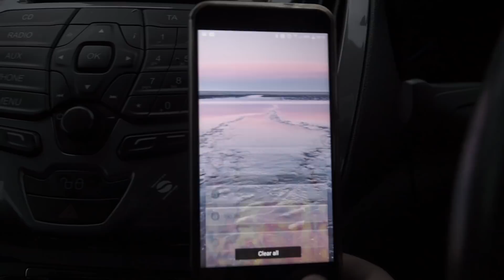Bill Oddie, Dungeness & The Blood Moon - A Landscape Photography Fairy Tail.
Once upon a time Bill Oddie came to Dungeness, and every thousand years, legend has it that on a Blood Moon he will appear.

In my Kit Bag:

Cameras
NEW! Sony A7rii

Lenses
NEW! Sigma 70-200 F2.8 Canon Mount
NEW! Sigma 24-105 F4 Canon Mount
NEW! Sigma MC-11 Adapter Canon to Sony

A-Mode ic200 ICU bag

Images Edited with Capture One Pro

My Vlog Setup:

Manfrotto Pixi EvoTripod.
Rode SmartLav+ Microphone
adapter to make smartlave work with recorder
Zoom H1

OEM Ink for printer

Camping Equipment

Sleeping Mat - Seatosummit Comfort Plus
Pillow - Seatosummit Aeros Premium
Bladder - Osprey 2.5L
Food - Firepot Meals
Backpack - Osprey Atmos 65AG